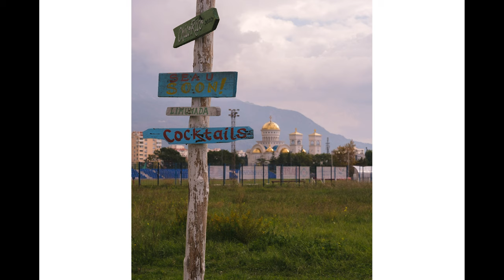Stills of the night garden